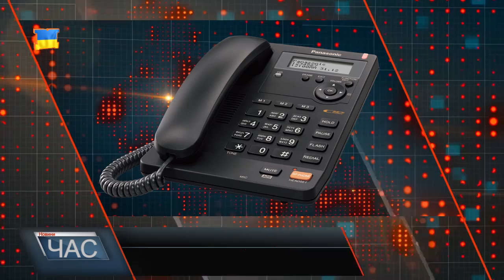Трагічна ДТП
ДТП сталася на автошляху Мукачево-Рогатин-Львів. за кермом автомобіля перебував 24-річний житель села Горбок Іршавського району. У салоні сидів пасажир – одноліток і односельчанин водія, їхали вони разом зі сторони Мукачева. З’їхавши зі шляху машина врізалася у огорожу будинку пошкодивши її. На місці події працювали рятувальники та правоохоронці. Пасажир – ветеран АТО – Гриць Вадим. Він пройшов Дебальцево та захищав Батьківщину у зоні АТО. Хлопець загинув на місці, водія доставили до лікарні. Водіям варто бути уважними та обережними на дорогах, щоб запобігти виникненню подібних ситуацій.